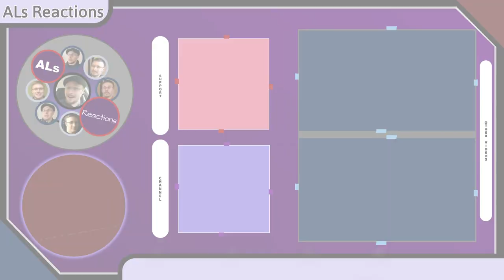Reaction to...MORTEMIA: KRÅKEVISA (ft. Lindy-Fay Hella) (With Lyrics)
Media of Focus: MORTEMIA: KRÅKEVISA (ft. Lindy-Fay Hella)

Content Locations:
Reaction - 05:46
Review - 09:44

Original Publication Date: October 4, 2023

1) Channel Support Buttons (On Most Videos)
4) Coinbase: DM me through Social Links listed above.